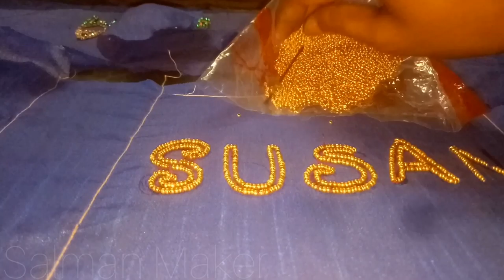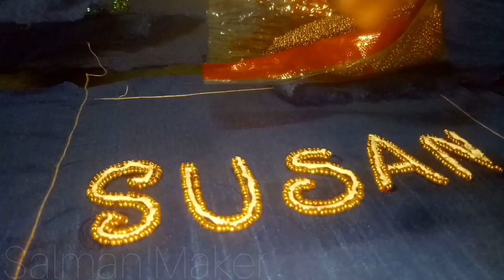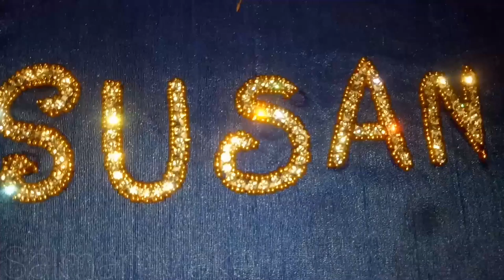Craft, Art Name :Susan.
Salman Name Maker Art.
Stylish Name Art And Many More Types Of Art Craft.

Hi. This Is Salman. I'm a Name Maker Artist.
Mai Bohot Saaray Types K Art Banata Hu. Thank You My YouTube Friends.